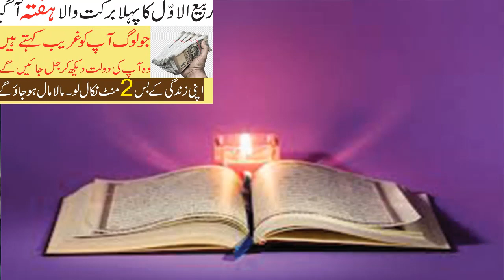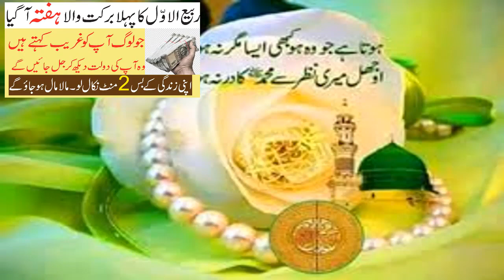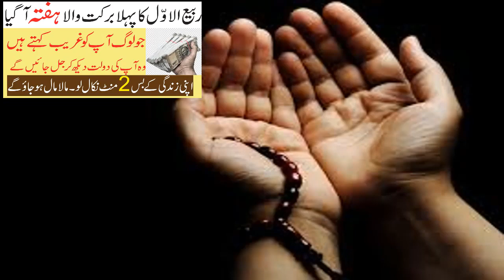Rabi ul Awal Ka Khas Wazifa InshaALLAH Sab Kuch Mil Jayega/2020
Assalam o Alaikum Rabi ul Awal Ka Khas Wazifa InshaALLAH Sab Kuch Mil Jayega/2020
NAZREEN.

This is a presentation that was delivered by Shaykh Mohammad Yasir al-Hanafi wherein he demonstrates the origins and validity of the aforementioned creed from Qur’ānic verses, Ahadīth and statements of reputable scholars from the earliest to latest generations of Islam, therein, proving to the naysayers that their refusal to concede to the facts surrounding this belief is unwarranted in light of sound evidences.islamic life\",\"islam\",\"life\",\"life islam\",\"wazefa\",\"how to\",\"dolat\",\"ameer\",\"rich\,\"Rabi ul Awal Ka Khas Wazifa\",\"InshaALLAH Sab Kuch Mil Jayega\",\"dolat ka wazifa\",\"Ameer Hone Ka Wazifa in Urdu\",\"ameer hone ka wazifa in urdu\",\"ameer hone ka wazifa youtube\",\"ameer hone ka wazifa in hindi\",\"ameer hone ka tarika\",\"jaldi ameer hone ka wazifa\",\"ghani hone ka wazifa\",\"paise me barkat ka wazifa\",\"ghar mein barkat ka wazifa